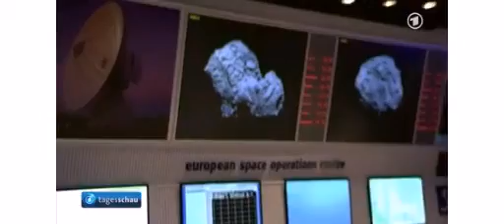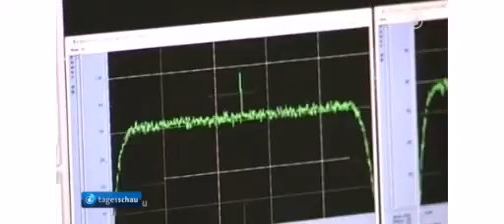Nicht alles ist oder läuft rund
Himmelskörper